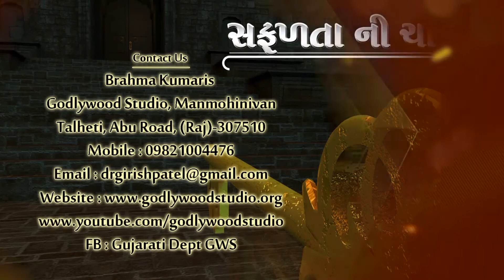Safalta Ni Chavi सफलता की चावी | Ep 18 | Dr.Girish Patel | Brahma Kumaris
Language : Gujarati

Synopsis : This talk show brings us lessons on highest levels of leadership qualities that makes us successful in every spheres of our lives. Its provides solutions to various problems that mostly makes us frustrated on our journey towards achieving goals.

Anchor :  Sangeeta Patel
Speaker : Dr.Girish Patel

Telecast on : Peace Of Mind

Production House: Godlywood Studio
Organizer: Brahmakumaris